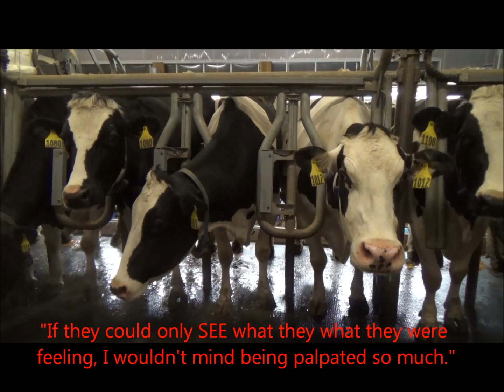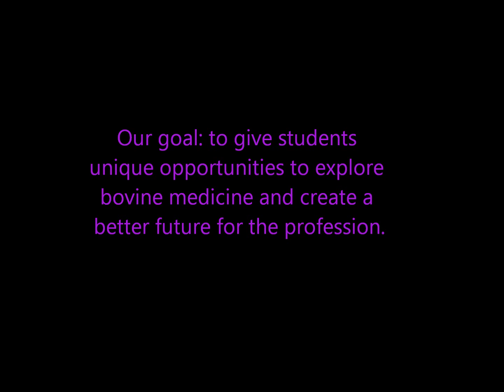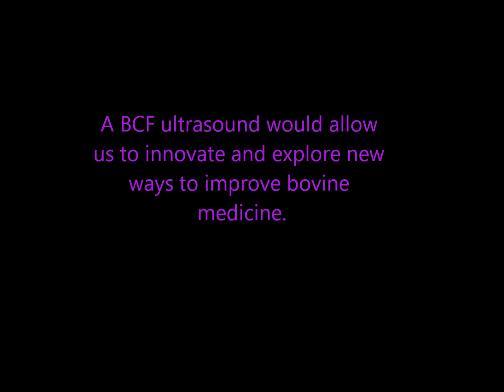Cornell veterinary students need Easi-Scan for early and accurate pregnancy diagnostics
Cornell AABP veterinary students sing their rendition of "Call Me Maybe".  They currently only use palpation but their "fingers just won't comply at 28 days".  Their creative lyrics showcase why their club is in need on an Easi-Scan bovine ultrasound machine so they can learn to make an earlier and more accurate pregnancy diagnosis. With Easi-Scan they could also age and sex the fetus.